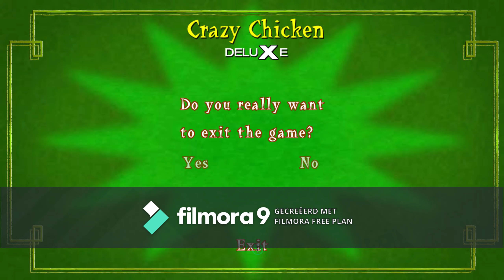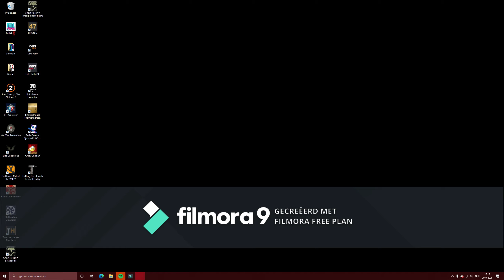Crazy chicken,Getting over it,Fall guys!!!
Elke Maandag Lonley planet de serie en elke woensdag een niewe game uitgelicht!
Geef een blauw duimpje omhoog en wil je meer van mijn videos aboneer dan op mijn kanaal!

Helaas na omstandigheden niet kunnen uploaden sorry guys !
Ben nog erg moe maar wilde troch ondanks dit alles graag een nieuwe video maken.
En o ja voor ik het vergeet mischien zo af en toe een verrasings video tussen door!